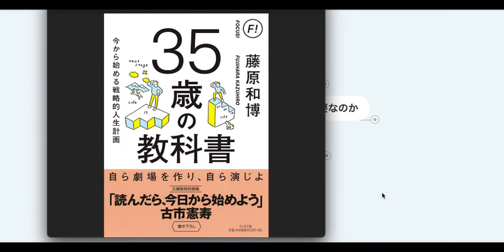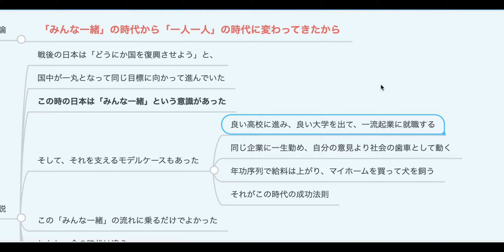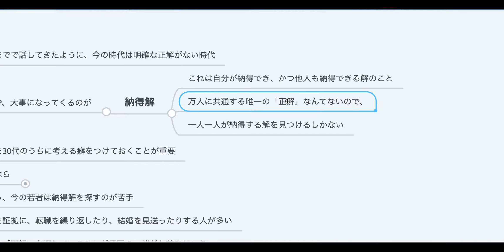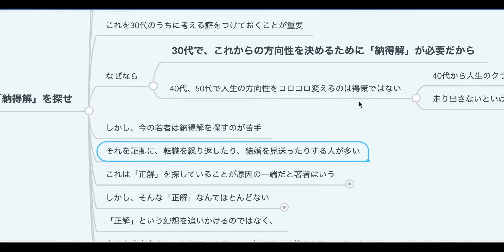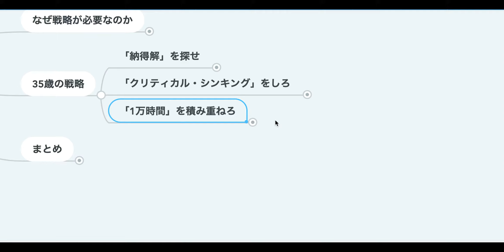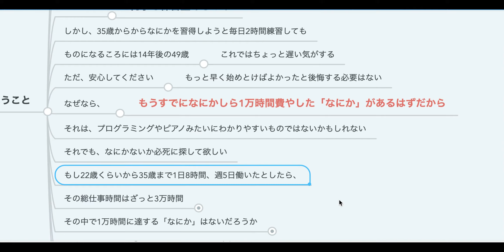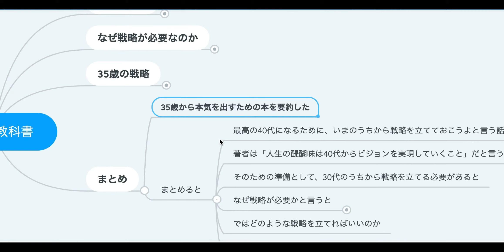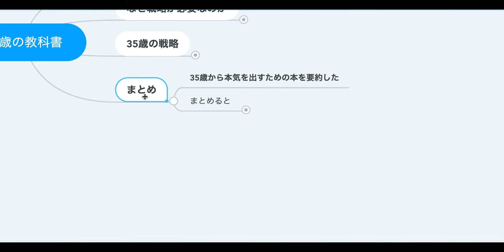【2人で】35歳の教科書【本要約】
最高の40代を迎えるために、35歳からやっとくべきことが書かれた本を要約しました！

40代からが本番です！35歳から準備していきましょう！

動画内で紹介した動画↓
【クリティカル・シンキング】